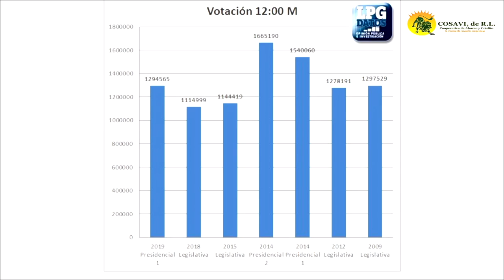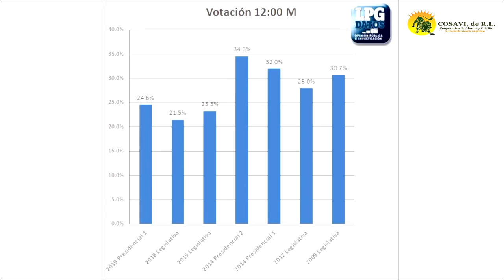Noticiero LPG 3 febrero: Así se desarrolló la jornada electoral durante la mañana de domingo